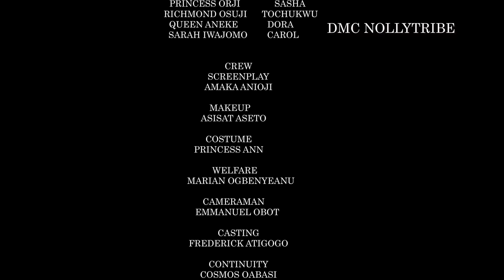THE GIRL IN BETWEEN - Ujam Chukwunonso, Princess Orji, Amaka Anioji, Ifeoma Ngerem #2023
Sasha goes after Amanda's relationship with Rueben because of an old grudge; as she destroys it, she returns to her own man Tochukwu but then Amanda is right there waiting for her.